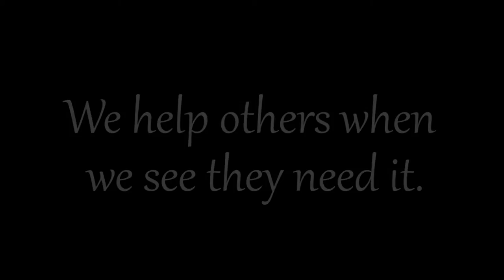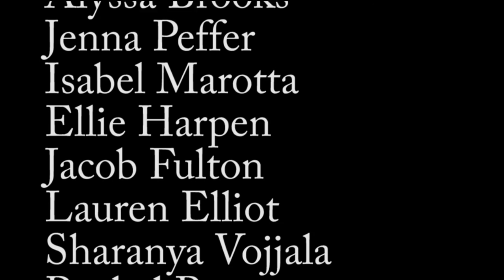Mental Health Awareness Public Service Announcement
You can see physical illness, but you cannot see mental illness. Even those who care for you can't always see your pain- don't be silent.